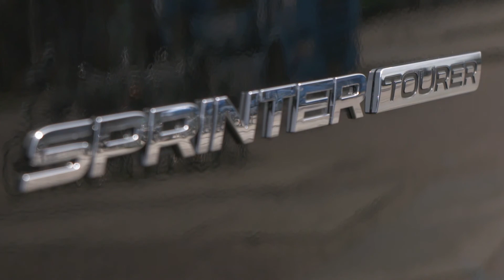Mercedes-Benz Sprinter 319 CDI Tourer - Obsidian black metallic Exterior Design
A fascinating design, safety features at a very high level, maximum cost-effectiveness, customer and sector-oriented details and a connectivity package that takes infotainment systems and telematics applications into a new era: in every sub-discipline, the third generation of the Sprinter defines the top class in the large van segment. However, where the founder of this segment actually shows its true strengths is in combining its individual attributes into an overall system solution. Together with the likewise new telematics generation, which celebrates its parallel premiere in the A-Class, the new connectivity solutions of Mercedes PRO connect provide the perfect basis for all conceivable logistical and transport requirements, from the complex management of a large fleet to a small company fleet. The Sprinter not only demonstrates its outstanding adaptability in terms of connectivity and the services based on it, but can also be perfectly tailored to the relevant sector and customer requirements. This also includes an attractive price level from 19 990 euros in Germany (price excludes VAT) for the entry-level version with front-wheel drive. The new Sprinter can be ordered now, and from June it will be available from Mercedes-Benz commercial vehicle centres in Europe.